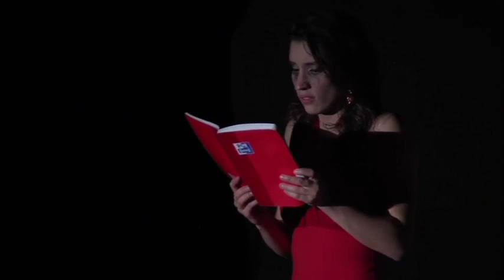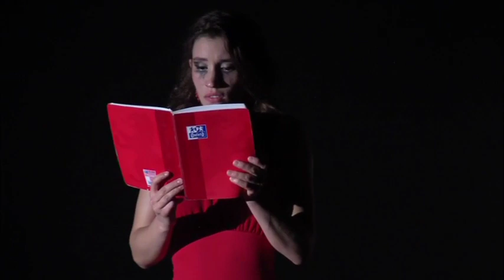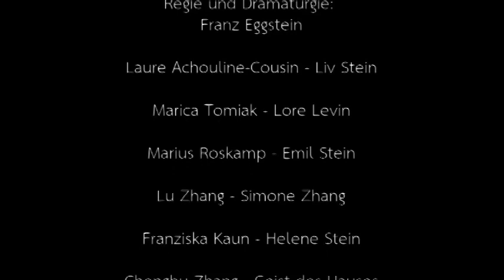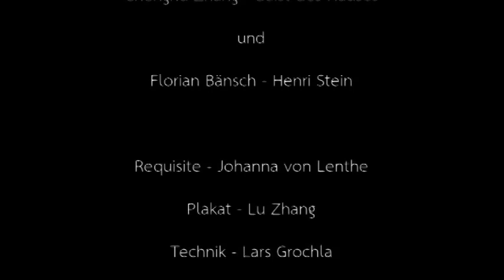Liv Stein - Nino Haratischwili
Das Stück der deutsch-georgischen Dramaturgin Nino Haratischwili wurde 2008 mit dem Autorenpreis des Heidelberger Stückemarkts ausgezeichnet. Theater InCognito führte das Drama im Sommer 2015 und mit leicht veränderter Besetzung im Winter desselben Jahres auf.

Im Zentrum steht die erfolgreiche Konzertpianistin Liv Stein. Durch den Tod ihres Sohnes Henri verfällt sie in eine tiefe Depression. Infolgedessen hängt sie Ihre Karriere an den Nagel und verbannt ihren Flügel für immer in den Keller. Dann tritt die junge Klavierschülerin Lore Levin in das Leben der Pianistin und das Blatt wendet sich.

Darsteller*innen:
Laure Achouline-Cousin (Liv Stein)
Marica Tomiak (Lore Levin)
Marius Roskamp (Emil Stein)
Lu Zhang (Simone Zhang)
Franziska Kaun (Helene Stein)
Chenghu Zhang (Geist des Hauses)
und
Florian Bänsch (Henri Stein)

Regie: Franz Eggstein